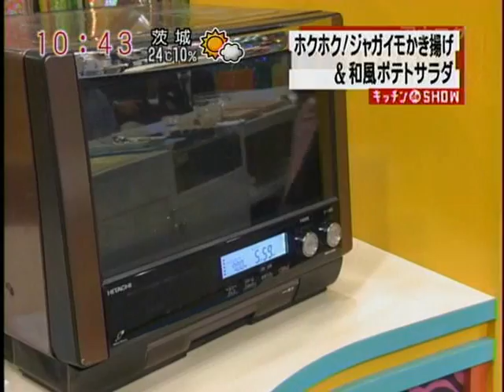ホクホク ジャガイモかき揚げ＆和風ポテトサラダ